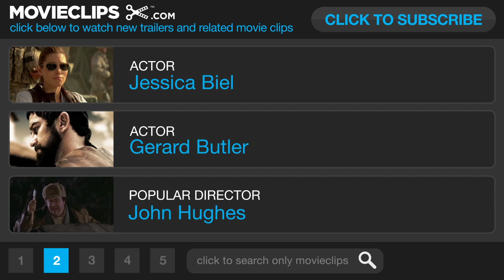Playing for Keeps Movie CLIP - Arcade (2012) Gerard Butler, Jessica Biel Movie HD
A former sports star who's fallen on hard times starts coaching his son's soccer team in an attempt to get his life together.

Alan Siegel

Composer:
Andrea Guerra